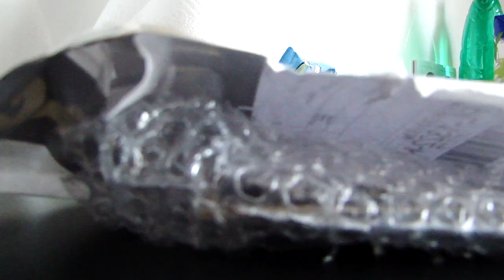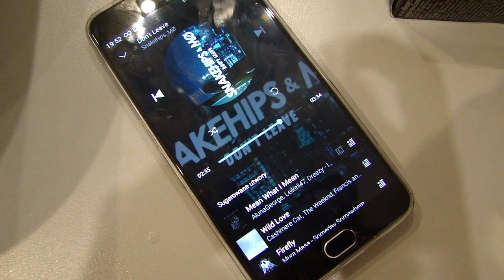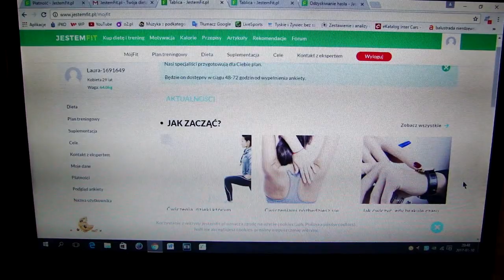VLOG ► SROGA ZIMA/ZMIANY NA KANALE/NOWA DIETA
CZYTAJ OPIS :)

... opis przeczytany? Czyli jesteś wyjątkiem w "jutubosferze":) zostaw sekretny komentarz " WIESZ CO? POZOSTAWIĘ TEN FILM BEZ KOMENTARZA, NAPRAWDĘ! "